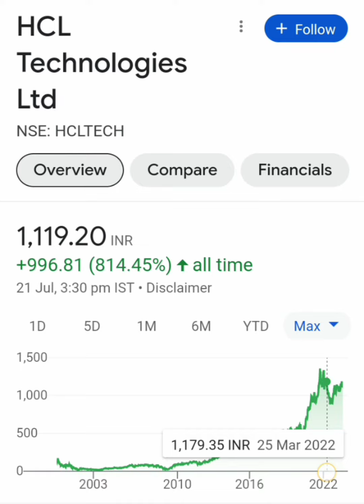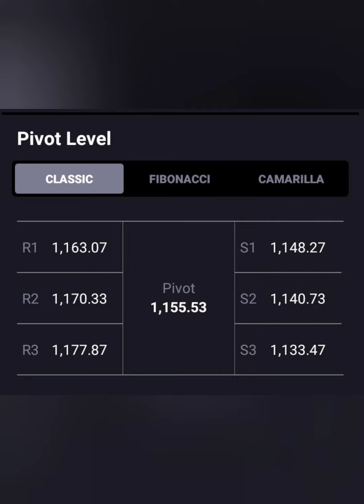HCL Tech Share💥क्यो हुई इतनी गिरावट💥क्या Mon को लग सकता हैं UC💯Target-2000+📊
hcl tech share today
hcl tech share latest news update
hcl tech share target price